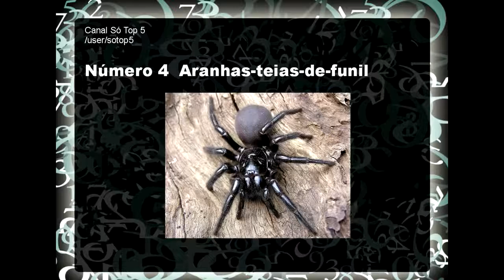As Aranhas Mais Venenosas do Mundo